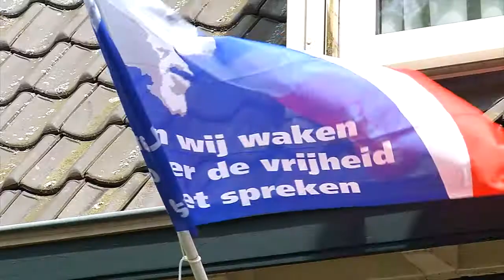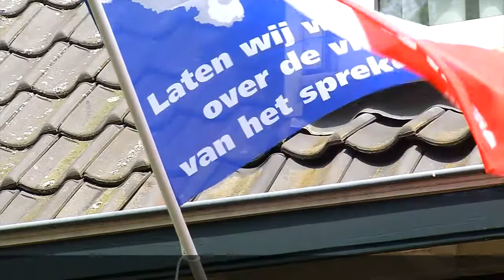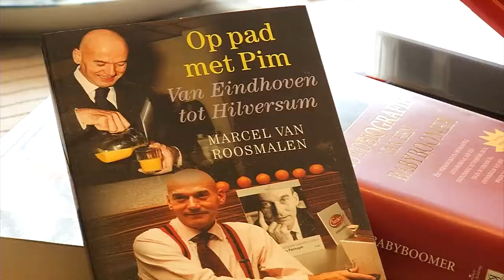Dtv Journaal vrijdag 4 mei 2012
Dtv Journaal 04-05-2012: - EK Garde en Showdans van start - Kruising N329 afgesloten - Gestolen Ossekop terecht - Pim Fortuyn 10 jaar later